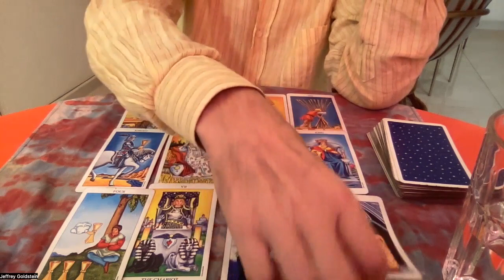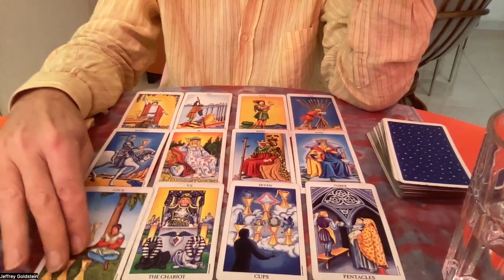Leo December 11- 18 2022 Tarot Reading l December 2022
Leo
Ripecolor